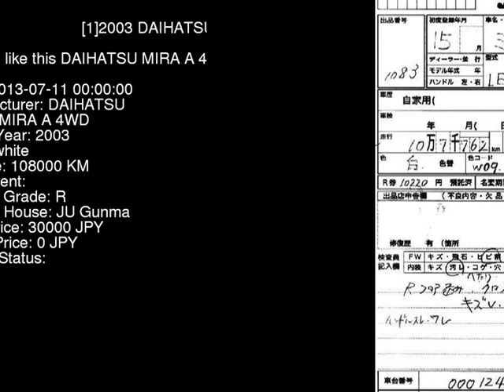2003 DAIHATSU MIRA A_4WD L260V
the Authority on JDMs since 2007!  . Details on this car from auction in Japan